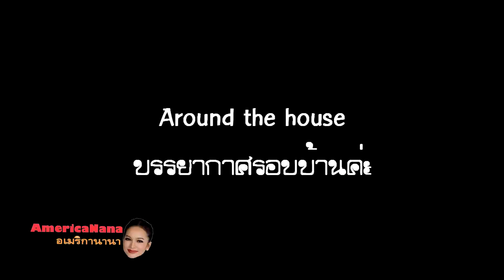Hummingbird in USA นกฮัมมิ่งเบิร์ดในอเมริกาน่ารักสุดๆ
Easy life in USA ชีวิตง่ายๆสไตล์ ป้าปุ้ย&ลุงทอม USA
คลิปนี้พาชมบรรยากาศรอบๆบ้านที่อเมริกากันนะคะ ที่สำคัญมาดูนกฮัมมิ่งเบิร์ดกันค่ะ